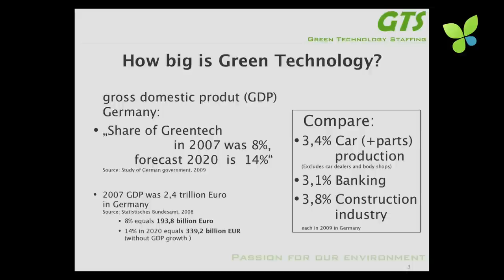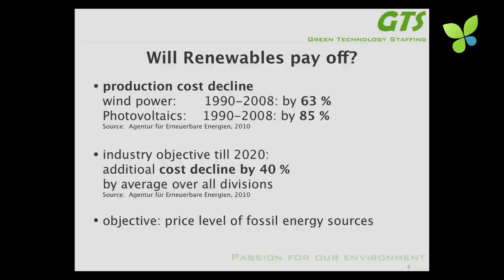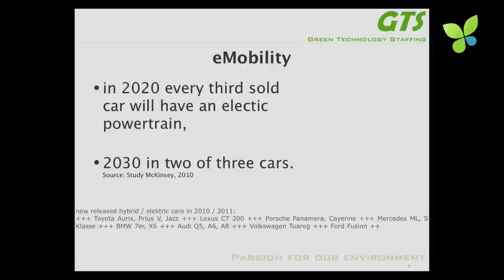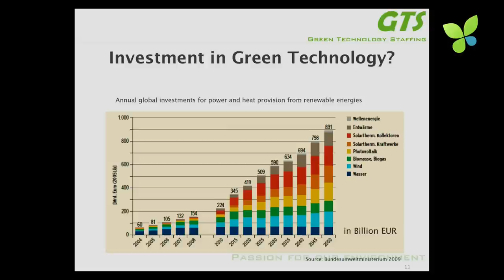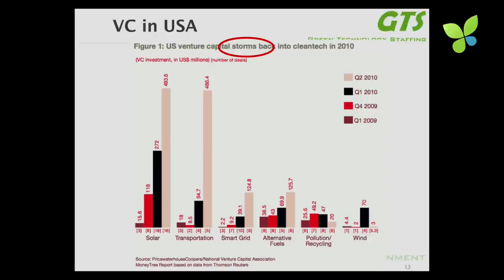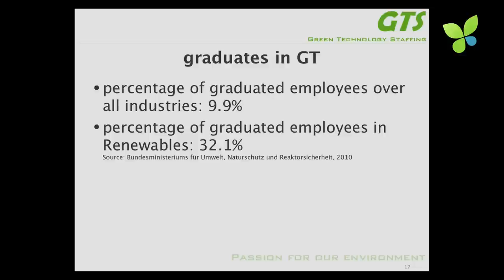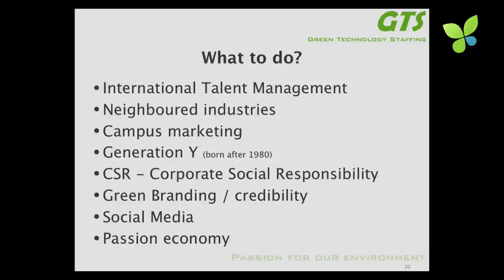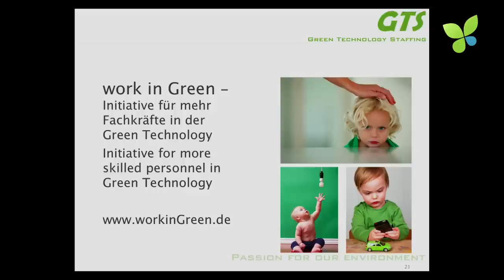ECO11: Green Technology Staffing Conrad Ess Human Capital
Conrad Ess, founder and CEO of Mannheim-based Green Technology Staffing, talks about Human Capital for the Green Economy at Ecosummit 2011. Conrad points out that the Green Economy is a huge industry and that it urgently needs more qualified people, entrepreneurs and employees. GTS has several hundred open positions to fill. I totally agree and I am proud that GTS is a loyal sponsor of Ecosummit.